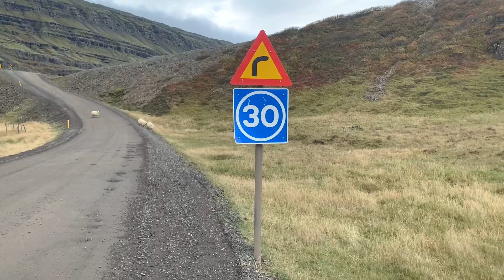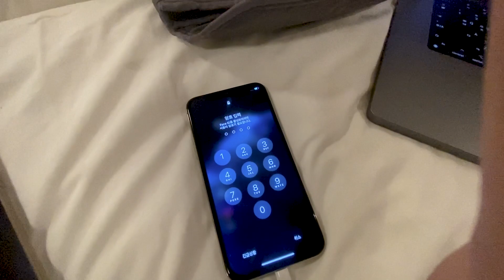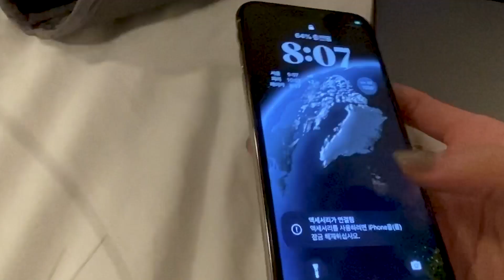아이슬란드 여행 EP3 🇮🇸 아이폰 유황온천에 담그고 사망한 썰..📱♨️ | 월터의 상상은 현실이 된다 보드씬 촬영지 | 링로드 로트드립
✔️ Instagram_ @yunuri

안녕하세요 여러분! 아이슬란드 여행 ep3입니다
저는 왜 맨날 분량조절 실패할까요? T_T
짧게라도 자주 올려주면 좋겠다는 의견을 주셔서
앞으로는 자주자주 오도록 할게요! 오늘도 재밌게 봐주시고.. 😍
10분씩 준비했으니 이번주에 또 올게요! (진짜 이번엔 준비는 다 되어있다구..♨️)

📎 장비
- SONY RX100M3
- SONY A7M3 + SEL2470GM
- iPhone XS / iPhone 12 pro / iPhone 14 pro
- dji mini 3 pro
-편집은 Adobe Premiere Pro 2024

가지고 다녔던 필름카메라
- Nikon FM2 + 50mm / 35-105mm

🎶music
위 링크를 통해 가입하시면 무료로 한 달 이용이 가능하고,
저에게는 소정의 크레딧이 제공됩니다 ! 🥰